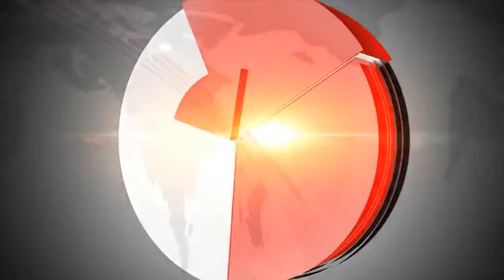केंद्र सरकार ने विधानसभा चुनाव का ऐलान होने से पहले पेट्रोल-डीजल पर घटाने का फैसला लिया।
ANCHOR - AMANDEEP

EDIT BY - DEEP

REPORTER - ABHISHEK BEHAL

SOCIAL AMANDEEPMEDIA UPDATER - PARAMJIT SINGH RANWAN